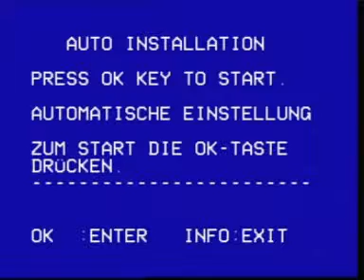powerd by henyken sounds band of Bantay ilocos sur disco part 8